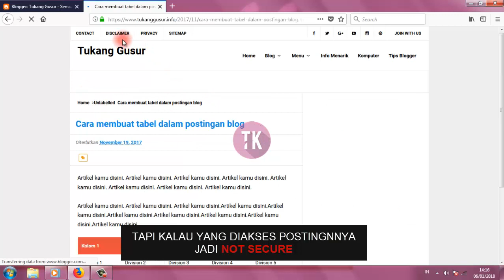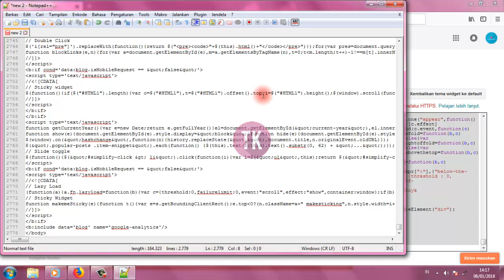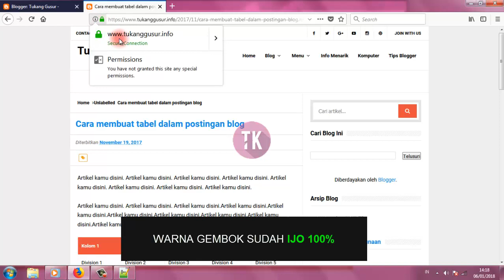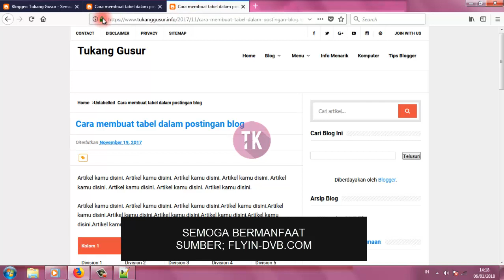CARA MENGATASI WARNA GEMBOK TIDAK BISA IJO SETELAH SETTING HTTPS BLOGGER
Cara memperbaiki warna gembok tidak bisa hijau setelah setting http ke https untuk platform blogger.
Bagi yang sudah mengaktifkan SSL gratis di blogger custom domain, tidak semua warna gembok langsung bisa hijau [secure]. Terkadang ada blog yang jika diakses homepage nya warna gembok bisa hijau, tapi ketika diakses postingannya warna gembok jadi hitam / abu-abu ada tanda seru warna kuningnya.
Ini disebut dengan mixed content. Bagaimana cara mengatasinya? Silahkan simak video hingga akhir. Semoga bermanfaat.